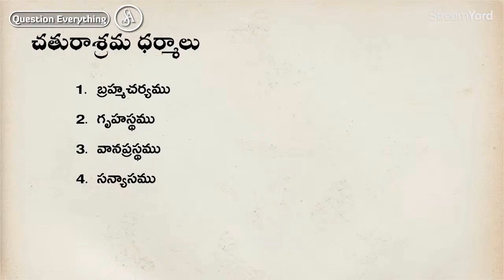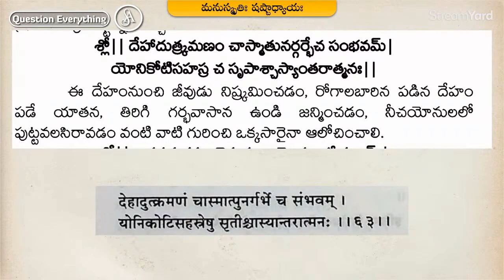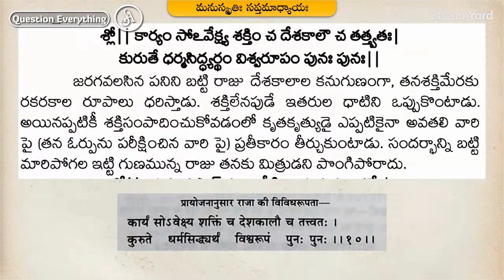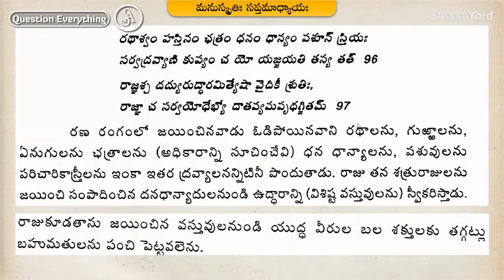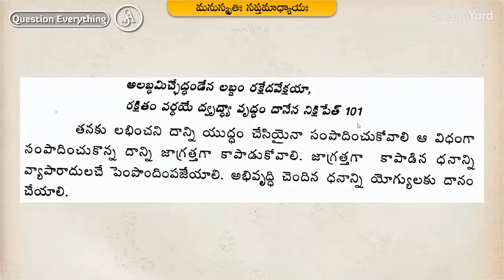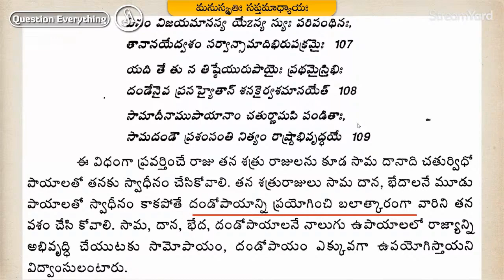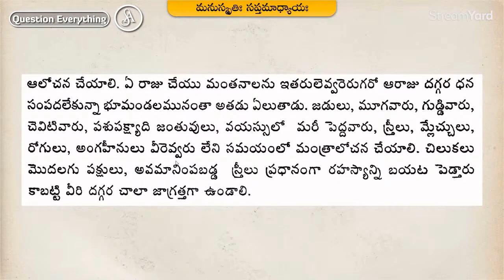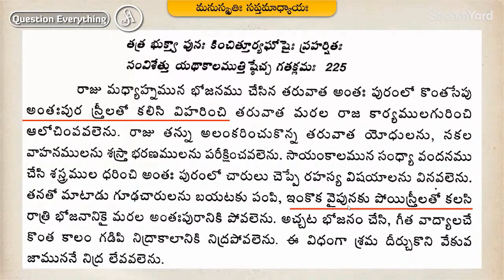మనుస్మృతి Part 4 | Manusmrithi, the most disgusting book of all time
Does manusmriti deserve the title as the most disgusting and inhuman book of all time? What is in the Manusmrithi that just pisses off people and why some people defend it?
Learn about it in this series.

Note:-
Satya Anveshi promotes the following:
1. Fundamental duty under article 51A(h) of the Indian Constitution. i.e., development of Scientific temper, Humanism, Spirit of inquiry and Reform.
2. Fundamental right under article 19(1)(a) i.e., Right to freedom of speech and Expression.

Satya Anveshi

===Social Media===
Satya Anveshi channel on YouTube: